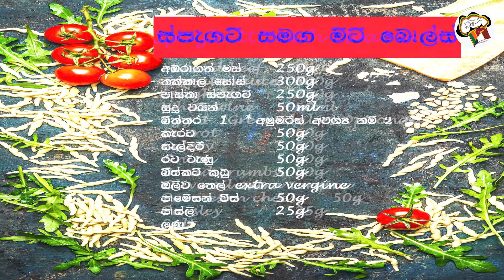How to make Spaghetti with meatballs Spaghetti con le polpette # Sinhala & English recipe